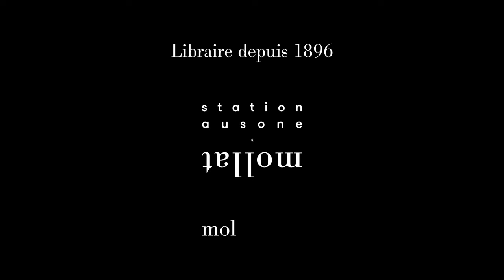Hélène Dorion - Pas même le bruit d'un fleuve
A l'occasion du Festival "Etonnants Voyageurs 2024" à Saint Malo, Hélène Dorion vous présente son ouvrage "Pas même le bruit d'un fleuve" aux éditions Folio.